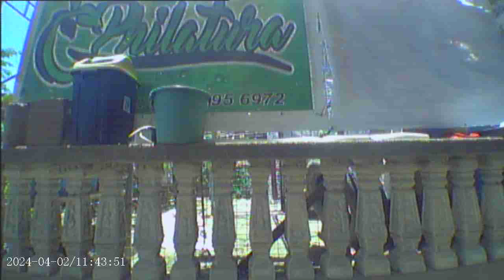Short trip to Pintang Pinoy Sta Rosa Nueva Ecija